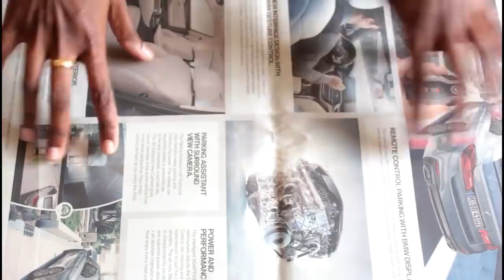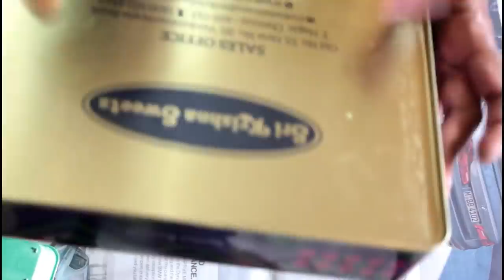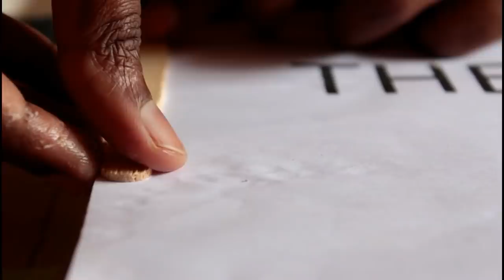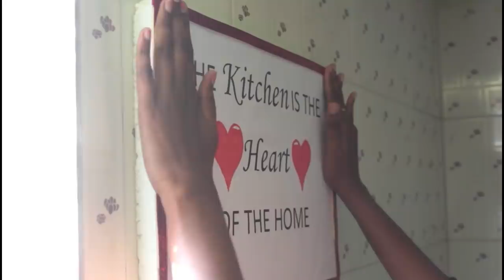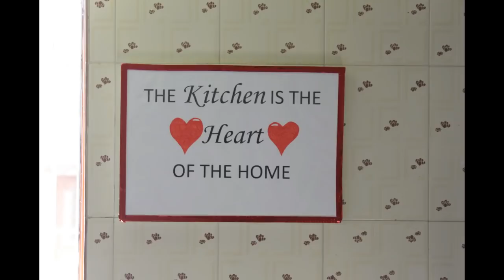வீட்டில் இருக்கும் பொருட்கள் வைத்து கிட்சன் அலங்கார பொருட்கள் செய்வது எப்படி